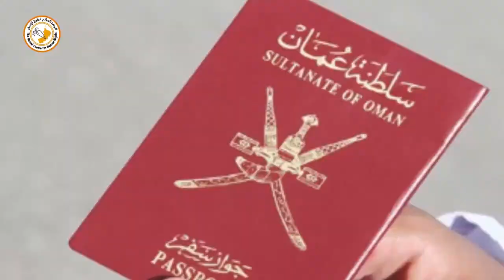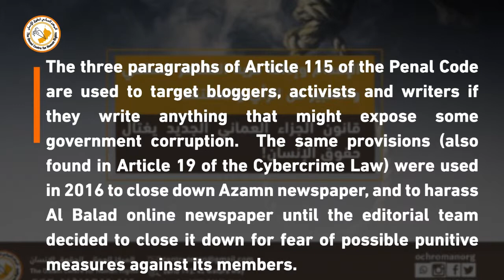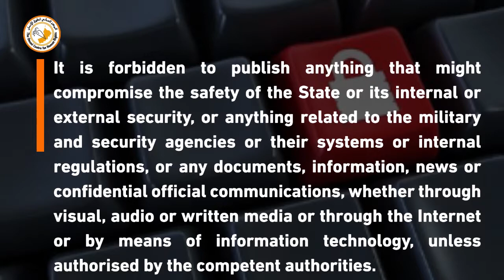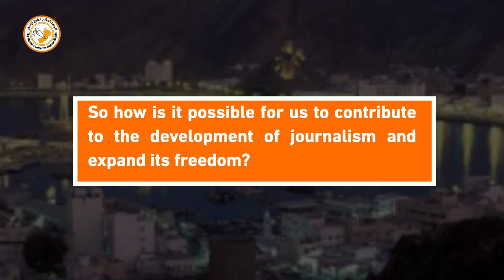Press freedom in Oman: As bad as the rest of the Arab world, but no one notices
In Oman there is one official newspaper published in Arabic, the daily Oman, and a number of privately owned newspapers and publications such as Al-Shabiba, Al Watan, Azamn (closed down by court order) and Alroya, as well as online news sites like Al Balad (closed down because of pressure from the security services) and Mowatin magazine (website blocked).